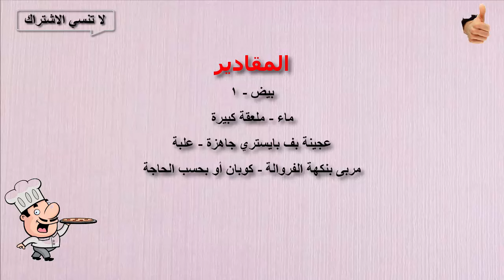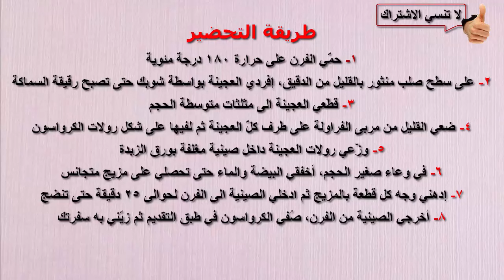عمل كرواسون بالمربى بطريقة سهلة